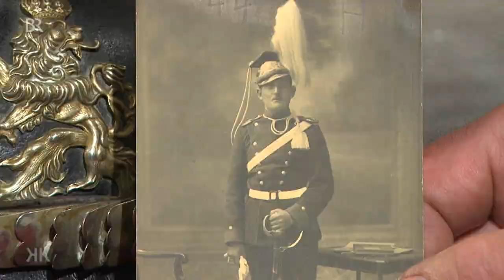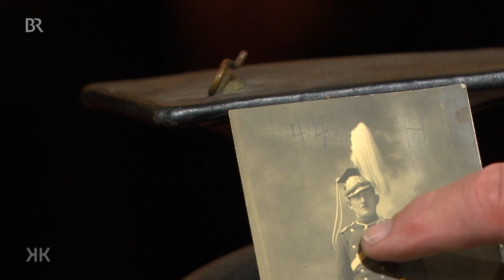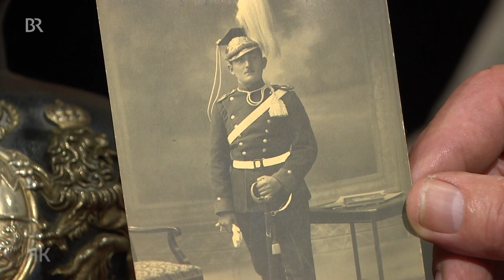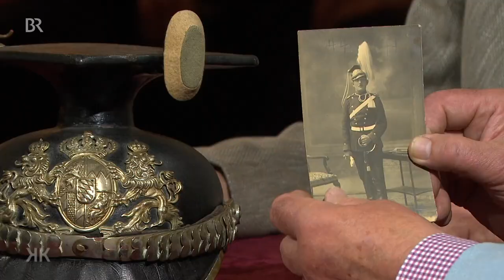Dach überm Kopf: Seltene Tschapka | Kunst + Krempel | BR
Dieses beeindruckende Uniformensemble aus Tschapka und Epauletten hatte ein Angehöriger des Königlich Bayerischen 2. Ulanen-Regiment "König" in Ansbach getragen. War er damit auch in den Krieg gezogen?